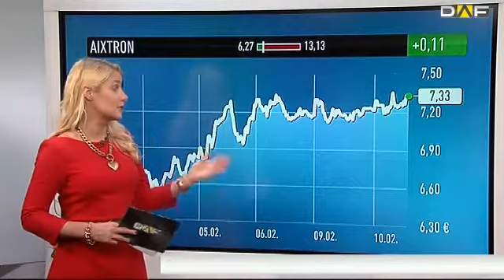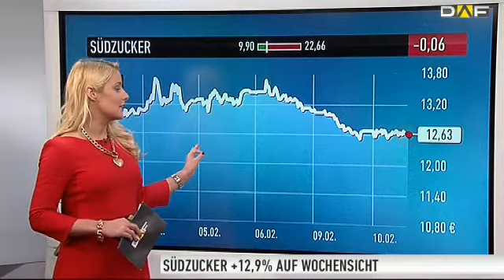Watchlist - Die 5 besten Aktien der Woche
Der Dax geht von der Konsolidierung in die Korrektur über. Griechenland und die Ukraine sind nur einige Unsicherheitsfaktoren. Doch diese Werte performen deutlich besser als der Trend am Markt.